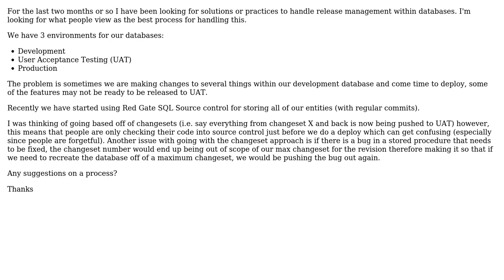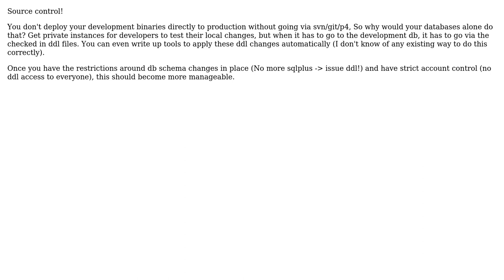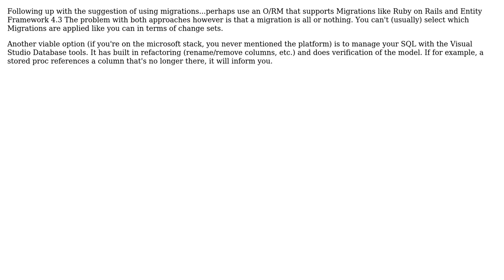Software Engineering: How do you handle constantly changing database dimensions? (3 Solutions!!)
Software Engineering: How do you handle constantly changing database dimensions?

With thanks & praise to God, and with thanks to the many people who have made this project possible! | Content (except music & images) licensed under CC BY-SA | Music | Images & others | With thanks to user Subu Sankara Subramanian user Steven A. Lowe user Michael Brown user judda user dietbuddha and the Stack Exchange Network Trademarks are property of their respective owners. You are responsible for your own actions.